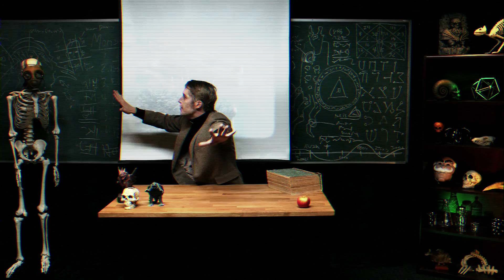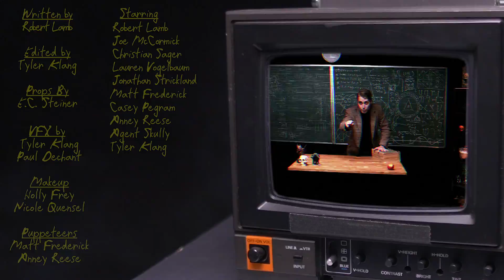Godzilla, CHUDs and Radioactive Fungi | Monster Science #21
From the lowly CHUD to the mighty Godzilla, fictional monsters raise some startling ideas about the effects of radiation on terrestrial organisms. In this episode of Monster Science, Dr. Anton Jessup discusses the reality of radiotrophic fungi and the limits of radioactive mutation.